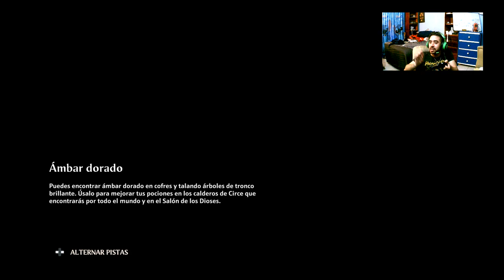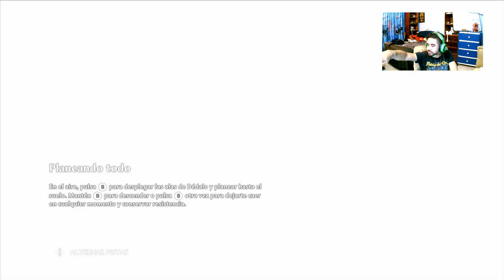Ares es la polla-Inmortal Fenyx Rising cap 11